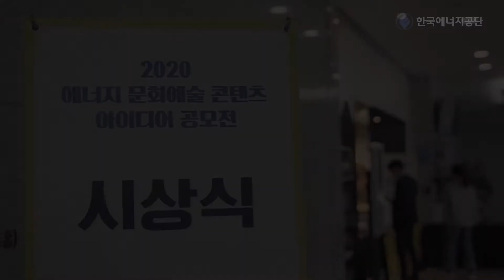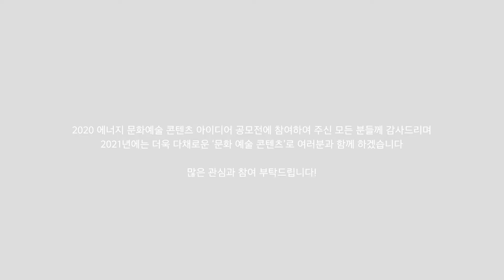2020 에너지 문화예술 콘텐츠 아이디어 공모전' 시상식 현장 속으로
지난 2020년 11월 24일에 진행된
"2020 에너지 문화예술 콘텐츠 아이디어 공모전" 시상식!
오래 기다리셨던 시상식 영상이 지금 공개됩니다!